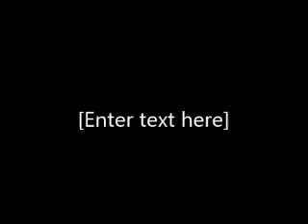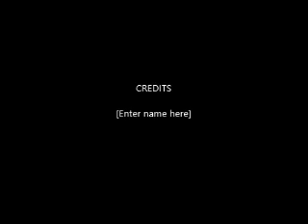melty blood top 10 karakter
bu benim ilk videoom izleiedğniz için teşekkürler